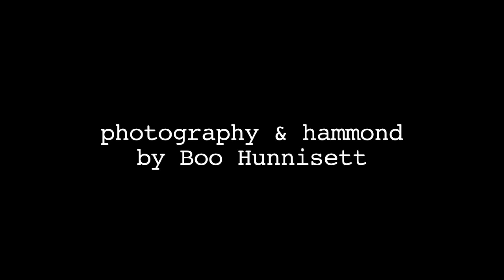Gun Hill Studios introduces the Hesketh 24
The release of the limited edition Hesketh 24 marks the beginning of a bright new chapter in the history of this famous British marque Developed and designed by the Hesketh Motorcycles team, the 24 uses only top quality components and has been painstakingly built with attention to every detail. Retro styling coupled with modern technology, the Hesketh 24 balances the style, quality and luxury of the original bikes, but with the technical excellence and reliability that the marque deserves. . . .

1,950cc V-twin has to be seen to be believed so we took it for a spin,  literally on the motorised turntable of Gun Hill Studios infinity cove and here it is . . .